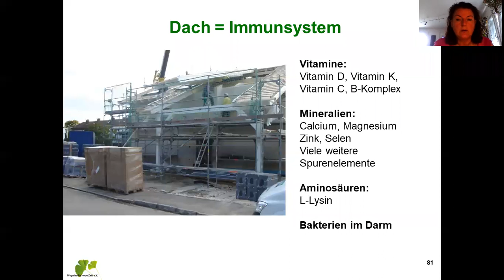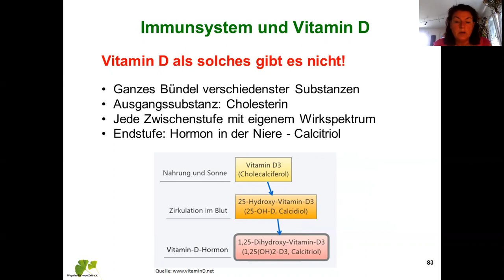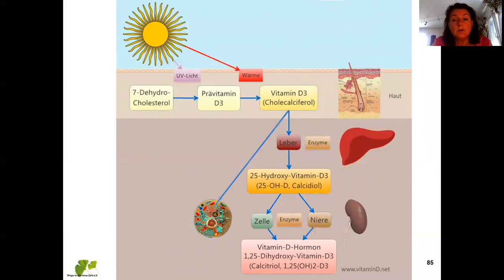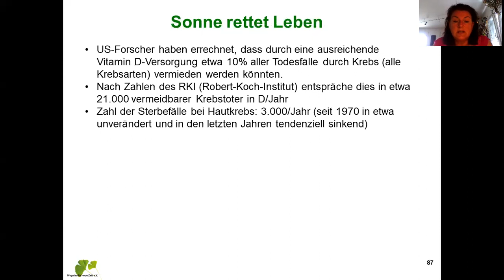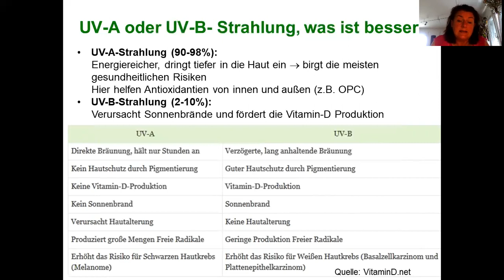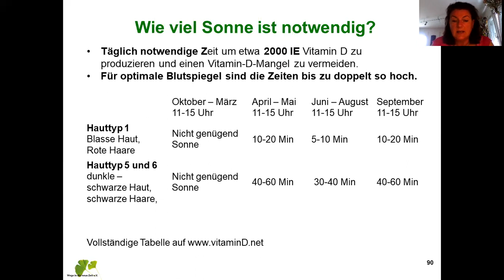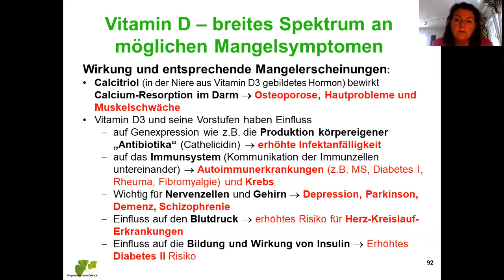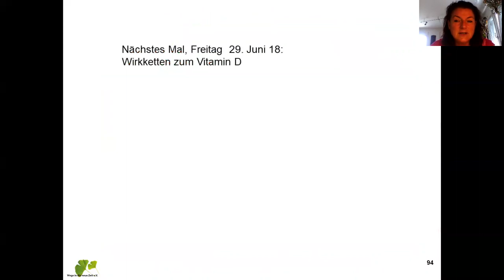Vitalstoffe Teil 9 Vitamin D Sonnenschein Vitamin oder Hormon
Vitamin D als solches gibt es nicht!
• Ganzes Bündel verschiedenster Substanzen
• Ausgangssubstanz: Cholesterin
• Jede Zwischenstufe mit eigenem Wirkspektrum
• Endstufe: Hormon in der Niere - Calcitriol

Sonne rettet Leben!
- bestenfalls 10% des Vitamin D3 nehmen wir mit der Nahrung auf
- für den Rest benötigen wir SONNE! Zur Zeit gratis und einfach zu bekommen!

UV-A oder UV-B- Strahlung, was ist besser?
Wie viel Sonne brauchen wir?
Bei Vitamin D-Mangel kann es ein breites, erschreckendes Spektrum an Mangelsymptomen geben. Infektanfälligkeit ist nur eines davon!

Wenn Du Fragen hast, kannst Du mich gerne via PN oder Mail kontaktieren.
Viele weitere Videos zu interessanten Themen findest Du hier auf youtube unter Andrea Sauvigny oder auf meiner

Bitte lesen Sie die nachfolgenden Hinweise!
Alle hier dargebotenen medizinischen Informationen und Empfehlungen (Internetseite und Text) dienen ausschließlich der allgemeinen Information.
Sämtliche Studien und Erkenntnisse wurden sorgfältig recherchiert und nach bestem Wissen und Gewissen wiedergegeben. Der Autor übernimmt dennoch keinerlei Gewähr für die Aktualität, Korrektheit, Vollständigkeit oder Qualität der bereitgestellten Informationen.
Im Falle von Schäden oder Unannehmlichkeiten, die durch den Gebrauch oder Missbrauch der hier dargebotenen  Information entstehen, kann der Autor daher - sowohl direkt als auch indirekt - keine Verantwortung übernehmen. Haftungsansprüche gegen den Autor, welche sich auf Schäden materieller oder ideeller Art beziehen, die durch die Nutzung oder Nichtnutzung der dargebotenen Informationen bzw. durch die Nutzung fehlerhafter und unvollständiger Informationen verursacht wurden, sind daher ausgeschlossen. In keinem Fall stellen die hier dargebotenen Informationen eine ärztliche Beratungsleistung dar. Erst recht ersetzen sie keinesfalls professionelle Beratungen oder Behandlungen durch ausgebildete und zugelassene Ärzte.

Von einer eigenmächtigen Verwendung der hier dargebotenen Informationen - insbesondere im Krankheits-fall - ohne vorherigen ärztlichen Rat eingeholt zu haben, wird daher im Zweifel abgeraten, insbesondere in Krankheitsfällen.
Es wird ausdrücklich darauf hingewiesen, dass im Fall von Gesundheitsproblemen immer eine Ärztin oder ein Arzt aufzusuchen ist und aufgrund hier dargebotener Informationen medizinische Therapien oder Behand-lungen auf keinen Fall eigenmächtig begonnen, abgeändert oder abgebrochen werden sollten. Insofern die-nen die Informationen auch nicht zur eigenmächtigen Erstellung von etwaigen Diagnosen oder der Auswahl von Behandlungsmethoden.
Bei akuten Beschwerden nehmen Sie, vor allem, wenn Sie sich Sorgen machen, bitte immer ärztliche Hilfe in Anspruch. Auch ganzheitliche Medizin schließt - vor allem in Notfällen - Methoden der klassischen sogenann-ten Schulmedizin ein.
In akuten Notfällen und auch in Zweifelsfällen ist daher immer ärztliche Hilfe in Anspruch zu nehmen!

Verweise und Links
Bezüglich der Haftung im Fall von Verweisen bzw. externen Links auf andere Webseiten hat das Landgericht Hamburg mit Urteil vom 12. Mai 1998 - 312 O entschieden, dass man durch die Erstellung eines Links, die Inhal-te der gelinkten Seite ggf. mit zu verantworten hat. Dies kann - so das Gericht - nur dadurch verhindert werden, dass man sich ausdrücklich von diesen Inhalten distanziert. Da der Autor dieses Newsletters keinerlei Einfluss auf die Gestaltung und die Inhalte der gelinkten Seiten hat, die auf externe Seiten zugreifen, distanziert er sich hiermit ausdrücklich von allen Inhalten der gelinkten / verknüpften Seiten, die nach der Linksetzung verändert wurden. Diese Feststellung gilt für alle innerhalb des eigenen Internetangebots gesetzten Links und Verweise. Für illegale, fehlerhafte oder unvollständige Inhalte und insbesondere für Schäden, die aus der Nutzung oder Nichtnutzung solcherart dargebotener Informationen entstehen, haftet allein der Anbieter der Seite, auf welche verwiesen wurde, nicht derjenige, der über Links auf die jeweilige Veröffentlichung verweist. Der Autor erklärt hiermit ausdrücklich, dass zum Zeitpunkt der Linksetzung keine illegalen Inhalte auf den zu verlinkenden Seiten erkennbar waren.
Rechtswirksamkeit dieses Haftungsausschlusses
Sofern Teile oder einzelne Formulierungen dieses Textes der geltenden Rechtslage nicht, nicht mehr oder nicht vollständig entsprechen, bleiben die übrigen Teile des Dokumentes in ihrem Inhalt und ihrer Gültigkeit davon unberührt.